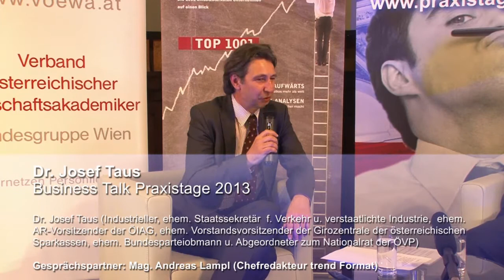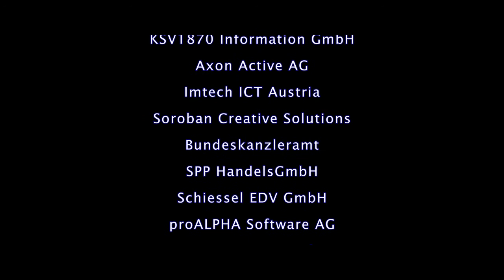Praxistage 2013: Dr. Josef Taus (Industrieller), Mag. Andreas Lampl (trend FORMAT)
Business Talk: Dr. Josef Taus (Industrieller, ehem. Staatssekretär f. Verkehr u. verstaatlichte Industrie, ehem. AR-Vorsitzender der ÖIAG, ehem. Vorstandsvorsitzender der Girozentrale der österreichischen Sparkassen, ehem. Bundesparteiobmann u. Abgeordneter zum Nationalrat der ÖVP) im Gespräch mit Mag. Andreas Lampl (Chefredakteur trend FORMAT)